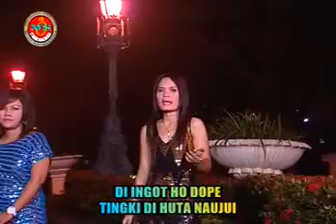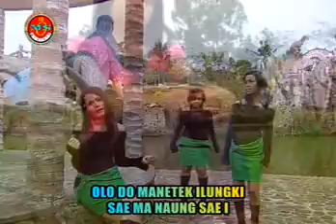Trio D5 - Memori Uju I